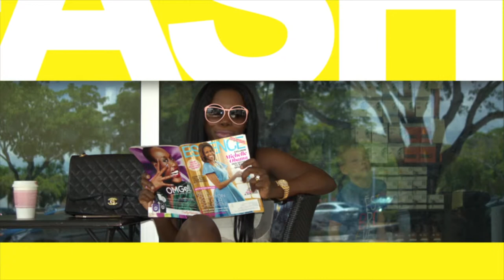Chris Phasion interview For review